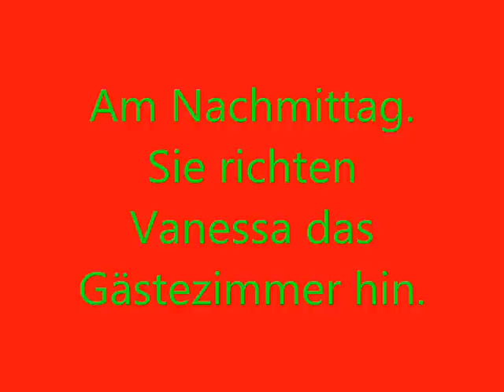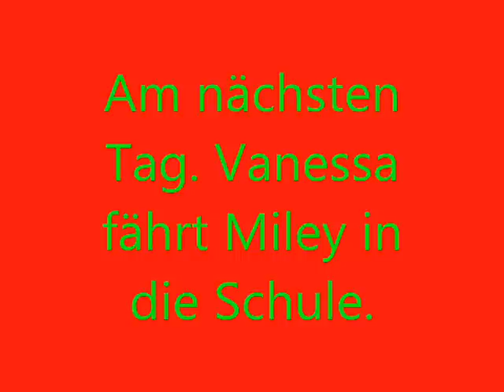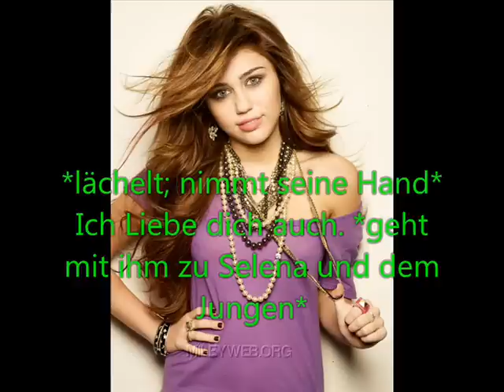Tricky Love Part 8 [Last Part]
ich weis.. der movie is kurz un das ende is scheize..
aer mir is absolut nix eingefallen... xD

hoffe euch hat der movie trozdem gefallen : )♥